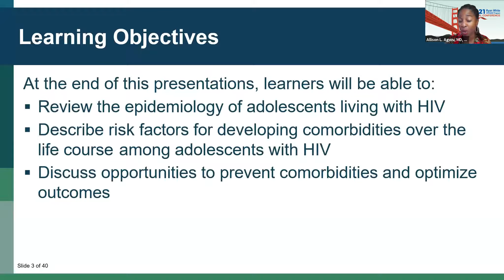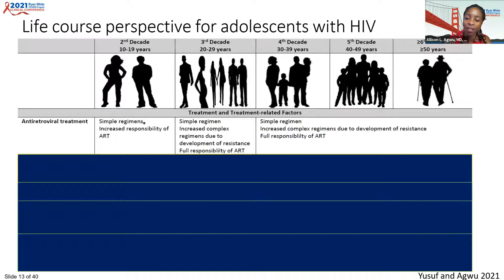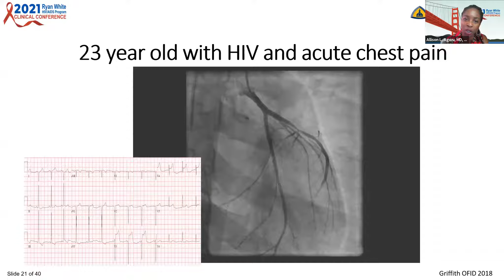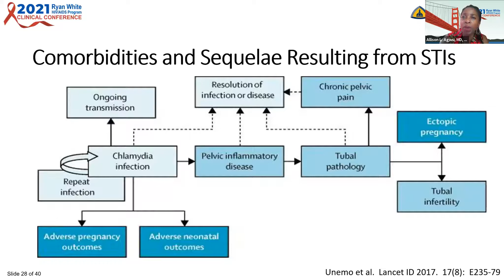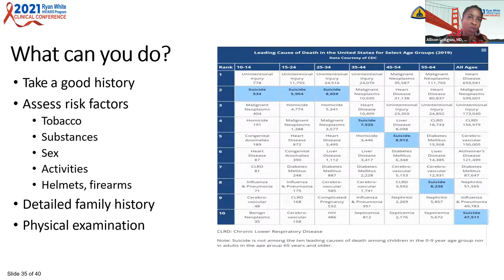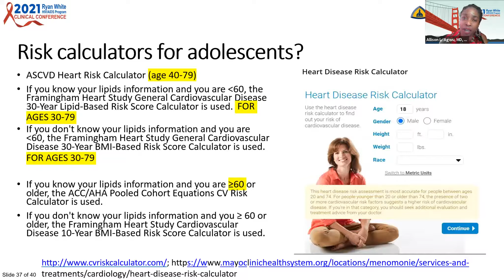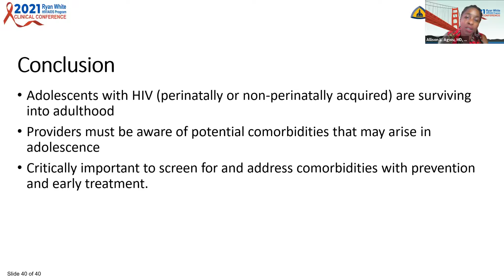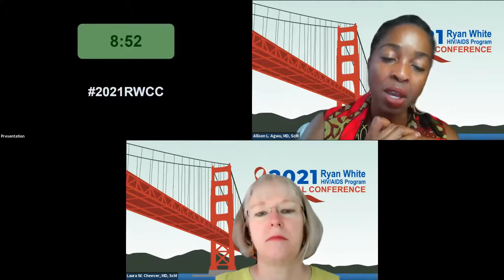Preventing HIV-Related Comorbidities in Adolescents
Allison L. Agwu, MD, ScM, The Johns Hopkins University, Conference Cochair